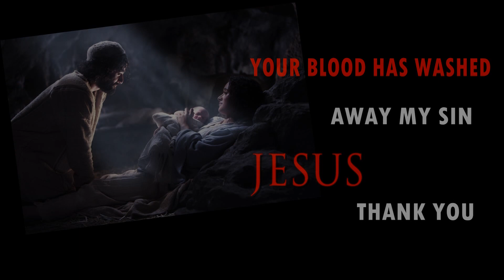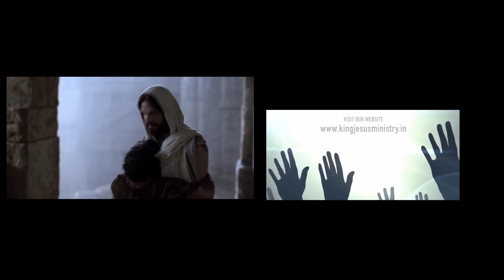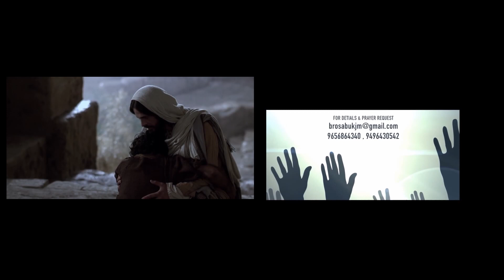JESUS The DIVINE HEALER episode - 564